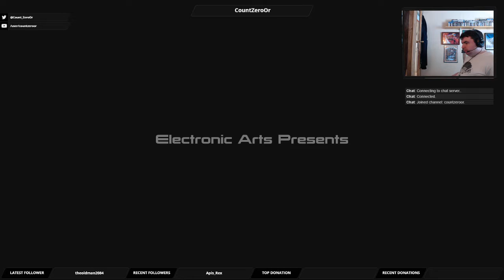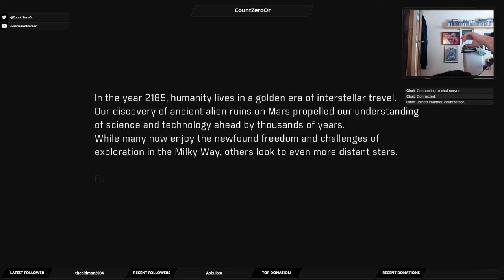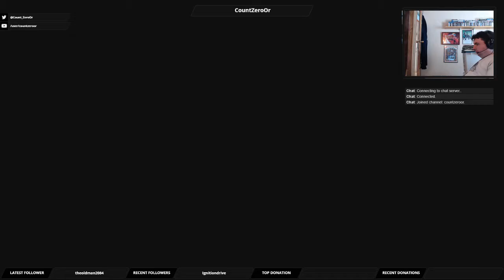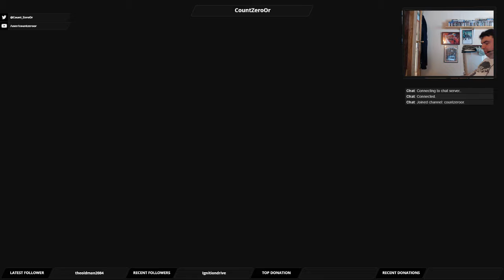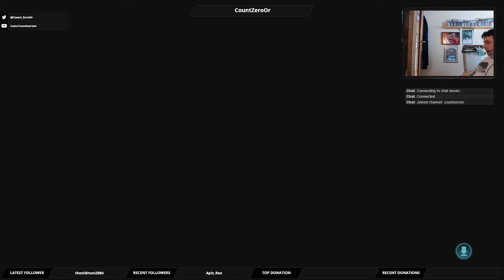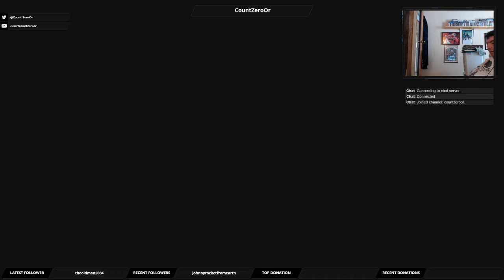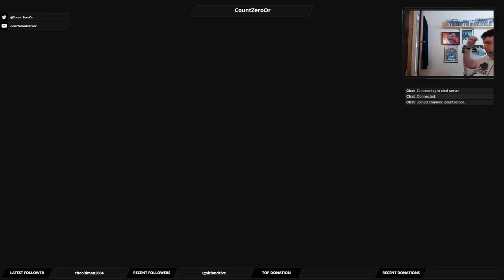Let's Play Mass Effect Andromeda: Episode 1 - The Final Frontier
We've arrived in the Andromeda Galaxy, and the Travel Agent lied.